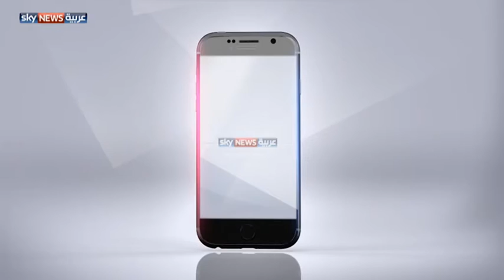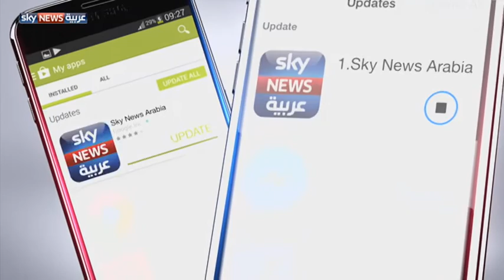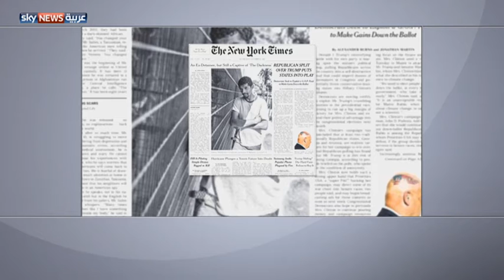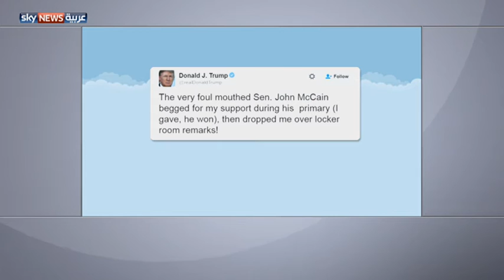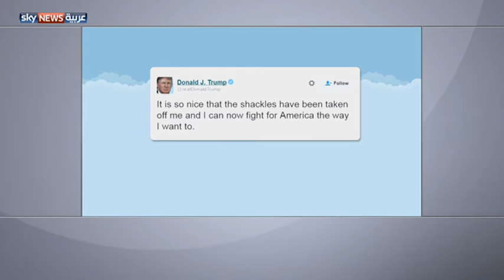نافذة على الانتخابات الأميركية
فقرة يومية خاصة بمستجدات الانتخابات الأميركية. وتتحدث فقرة اليوم عن آلية سير الانتخابات الأميركية وعمليات التصويت، التي تختلف عن معظم دول العالم.